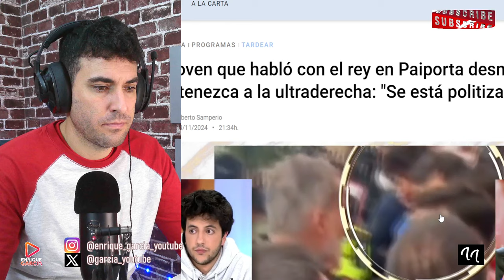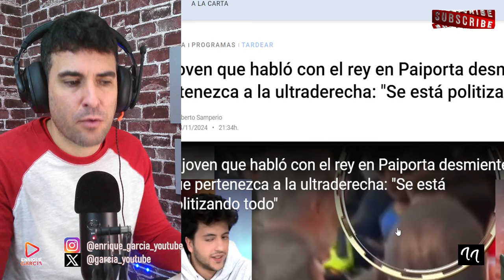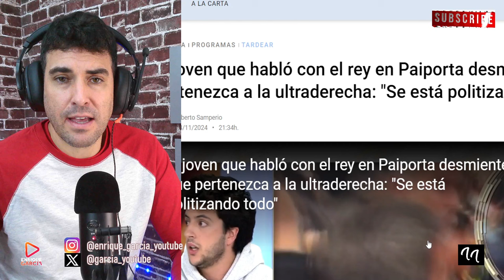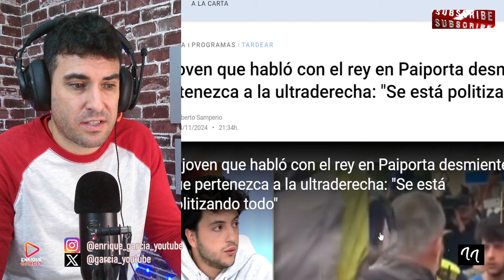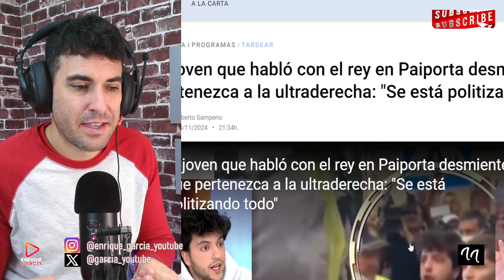REVELAN CONVERSACIÓN PRIVADA del Rey Felipe con jóven en Paiporta, por las DANA,TardeAr por Ana Rosa